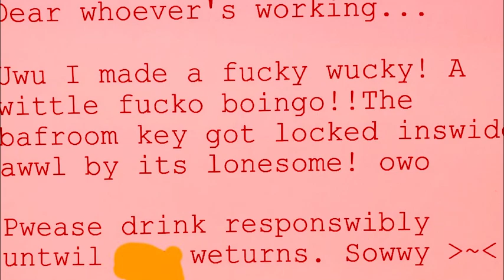uwupsi uwupsie (Warning: Cursed)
This channel/video is not intended to users under 13

Be prepared for nightmares

Special thank you to @_mashupart for editing the video and putting the music together especially when I'm currently high on Oxy due to getting an eye procedure.

Uwulovania